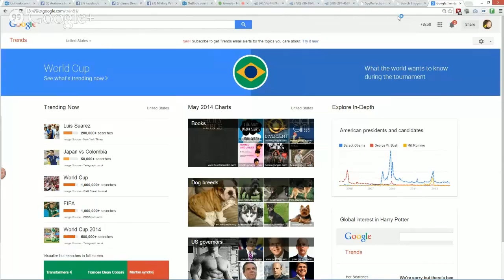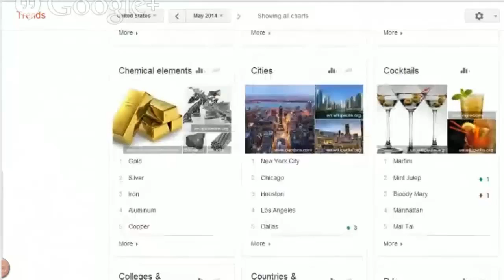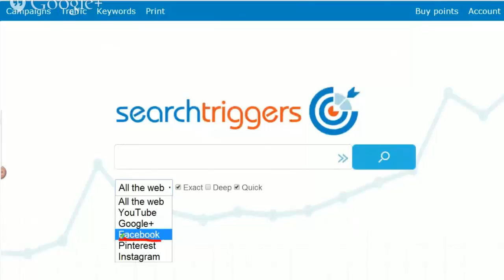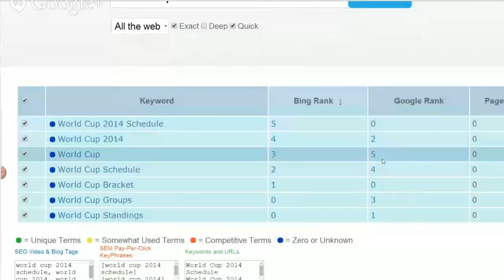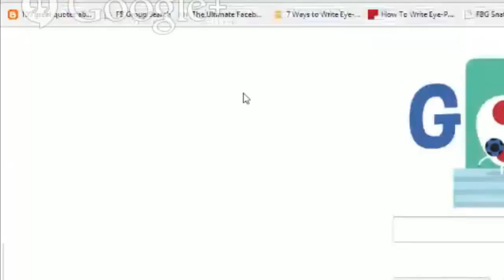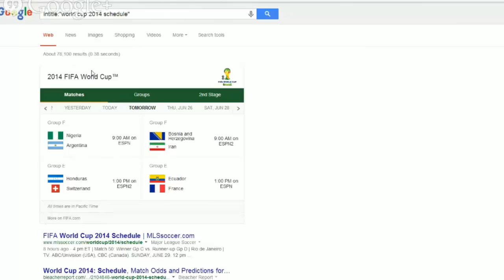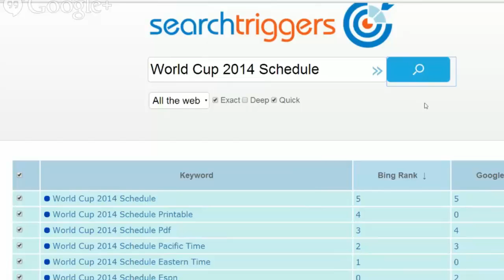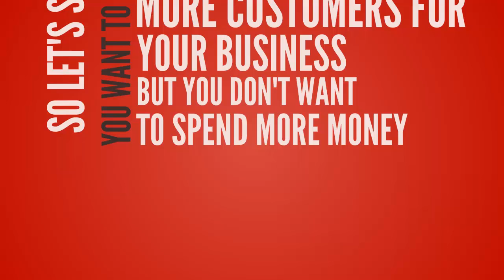How to Rank Number One On Google - Part 1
What's Trending - How to Rank #1 on Search Engines - In This Video Series with my friend and Facebook Marketing Expert Scott Raley. We show you exactly what to do to get a #1 "Niche Phrase"